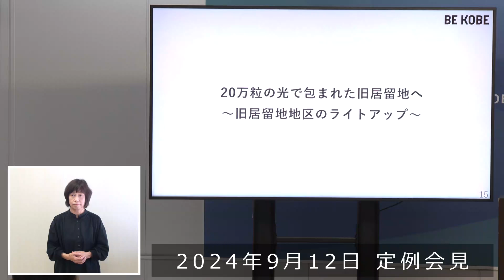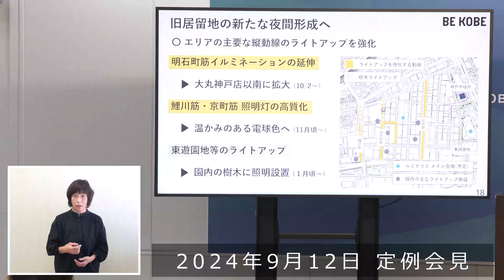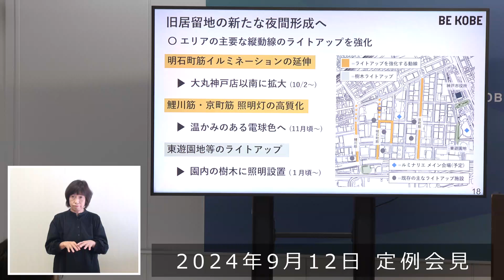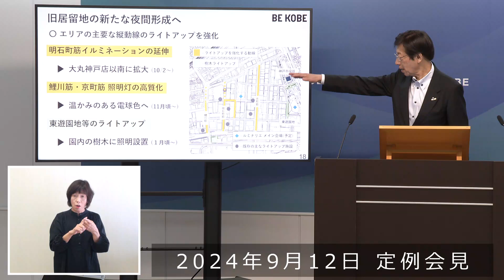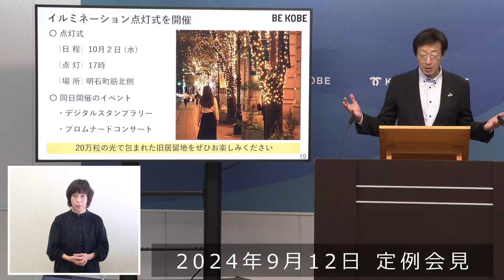2024年9月12日 市長定例会見 20万粒の光で包まれた旧居留地へ ～旧居留地地区のライトアップ～